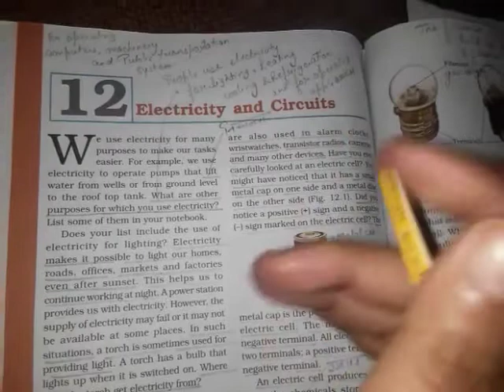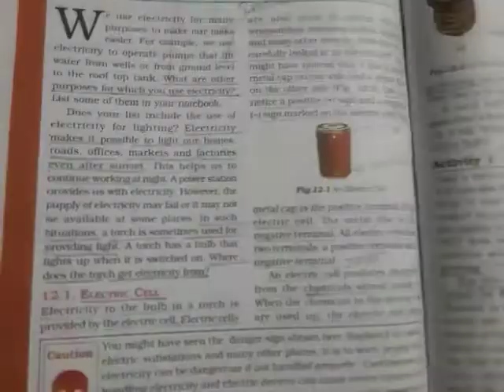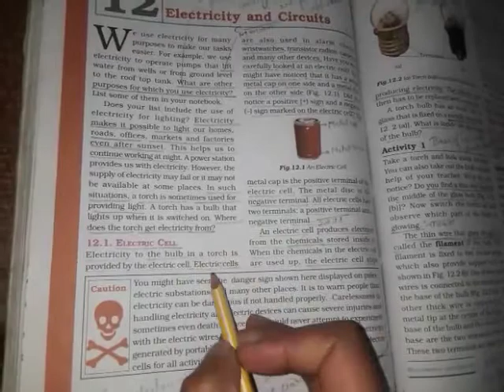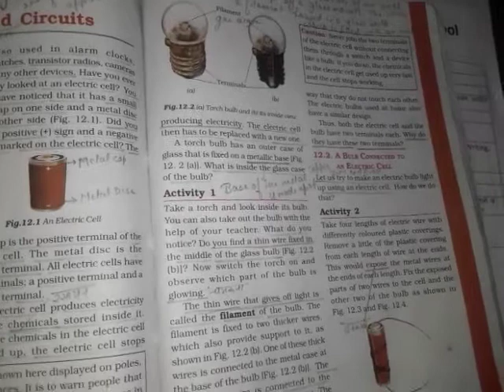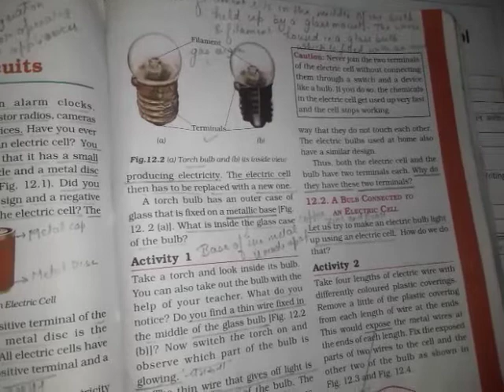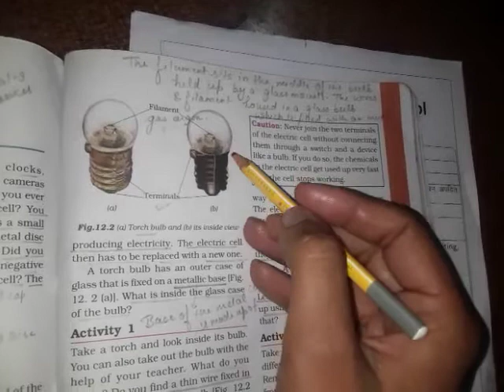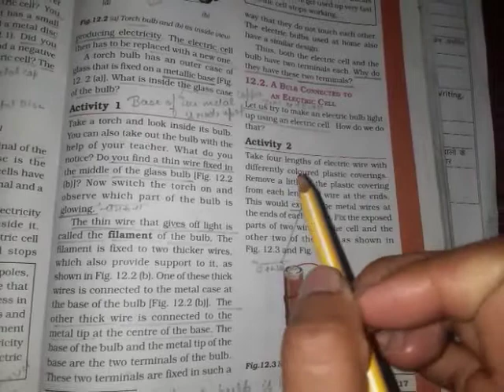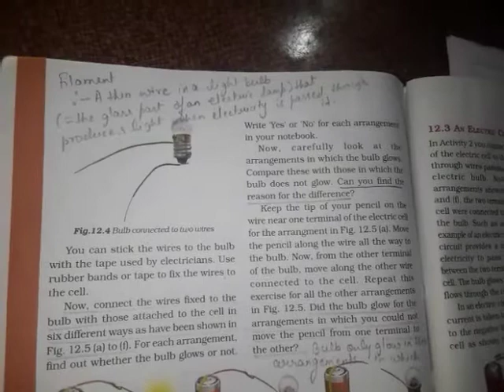Class 6 :- Chapter 12 Electricity and Circuits